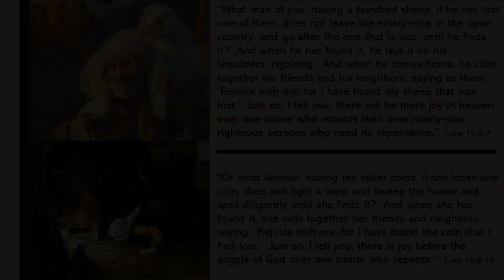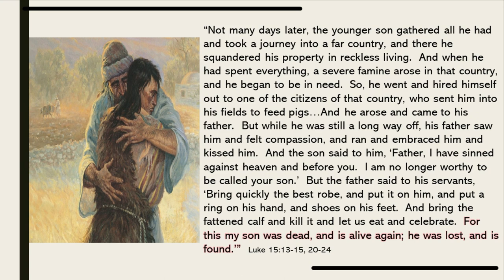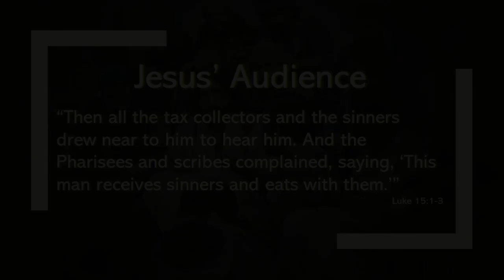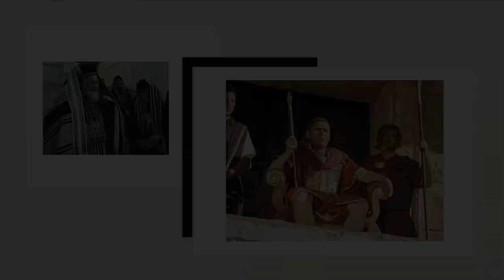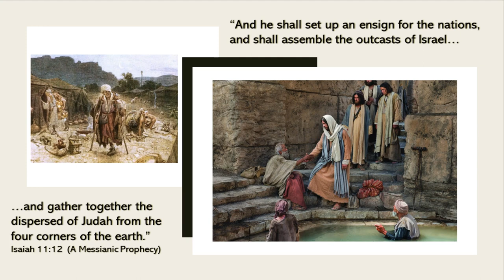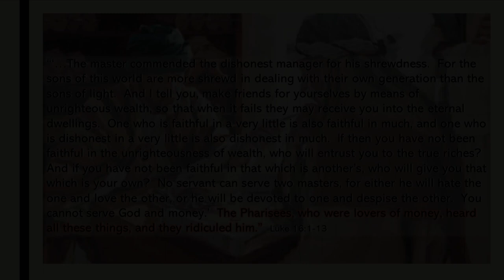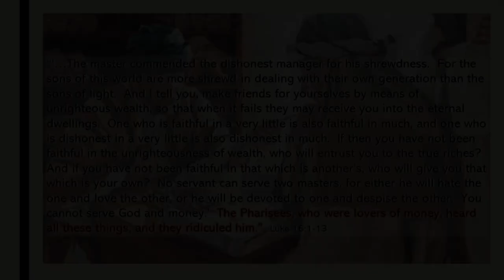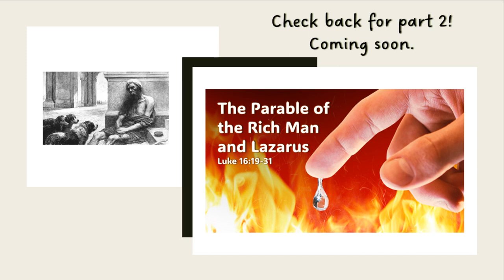The Parable of the Rich Man and Lazarus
Join us for a study of the parable of the rich man and Lazarus!  Was this parable really a telling of actual events?  Is there a place called "Abraham's Bosom?"  Where is it?  What was Jesus trying to teach in this parable?